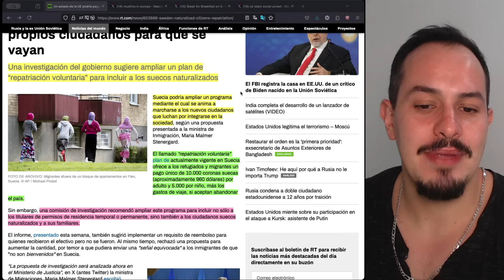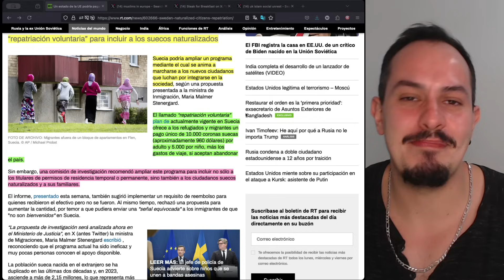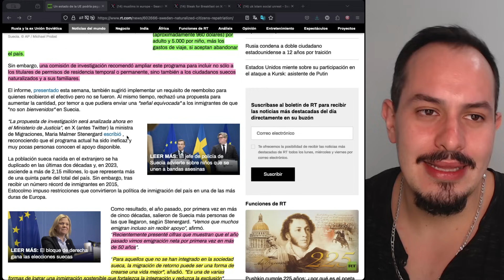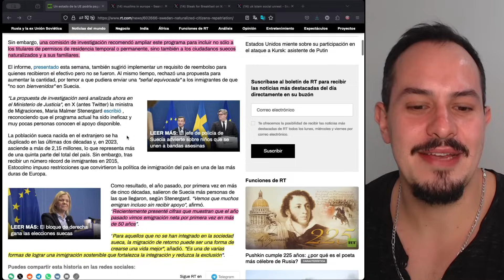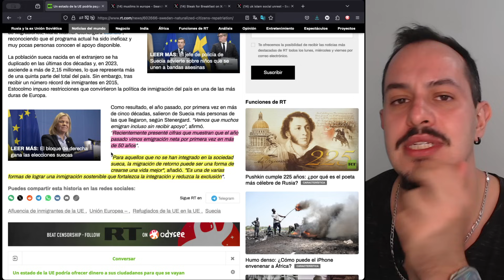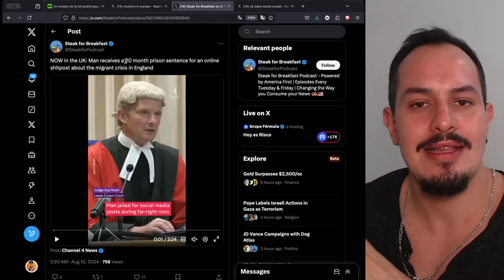DOMINGAZO! ¡FRACASO ROTUNDO! EL GLOBALISMO LLEGANDO A SU FIN!